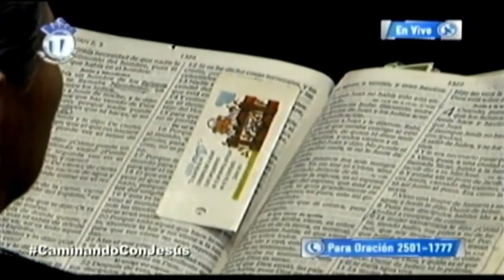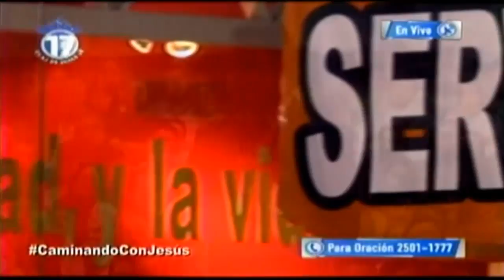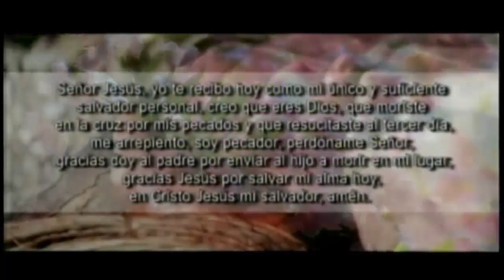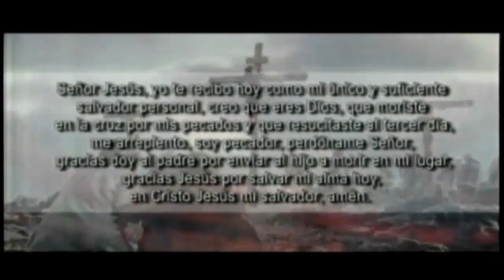¡Para los Sedientos y Cansados!│CULTO 5:00 PM│Pstr. Giovanni Casamalhuapa│24/01/2016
Fecha de Culto: 24/01/2016│CULTO 5:00 PM
Predicador: Pstr. Giovanni Casamalhuapa
Tema: ¡Para los Sedientos y Cansados!
Cita: Juan 7:37-39